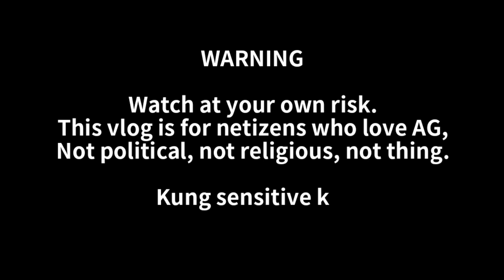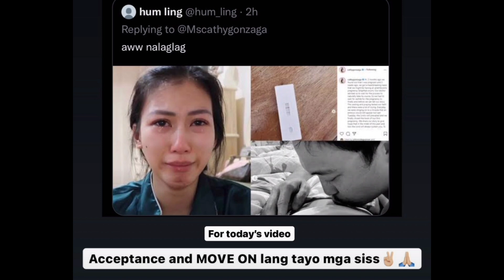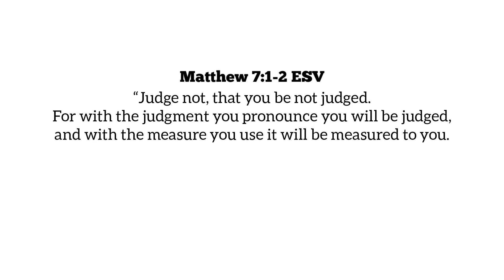ALEX GONZAGA SINAGOT ANG ISANG NETIZEN?!! +PAANO NAKAPAG MOVE ON?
Alex G ❤️❤️

source/s: Alex Gonzaga ig

Isaiah 60:22

lyka: cathygonzagamorada

XOXO, POWERTV ❤️